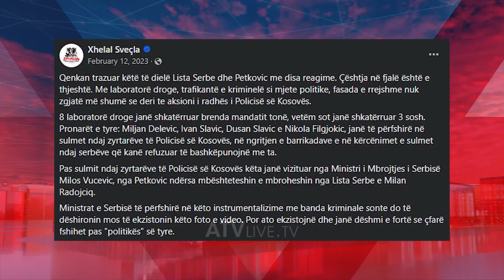5 vjet burgim për Ivan Slavic, i arrestuar për kultivim të drogës në veri gjatë aksionit "Shpata"